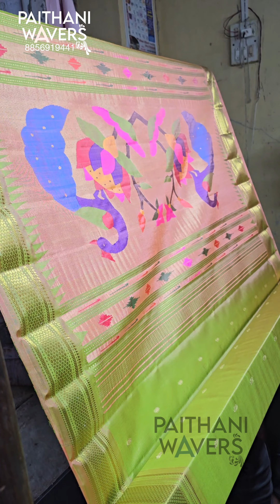Best Yeola Pure Silk Paithani sarees Collection from Weaver